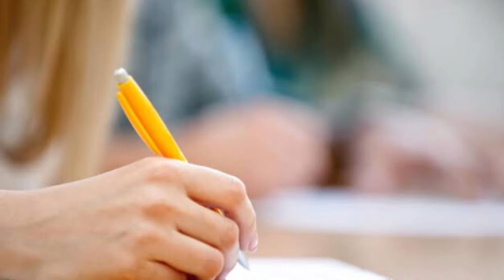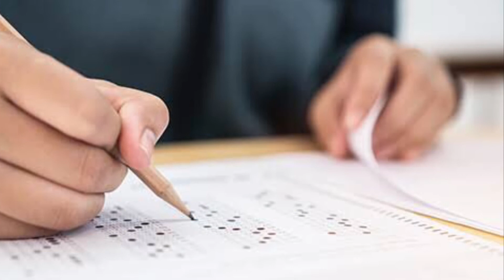Afirmações para passar em concurso público 2021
Afirmações positivas para passar em concurso público em 2021. Seja aprovado, nomeado, convocado e tome posse de seu cargo! 🙌😊